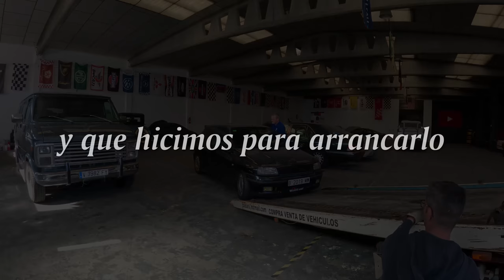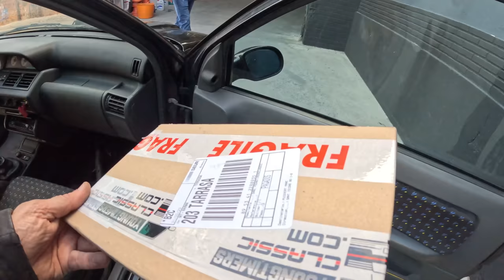Compré un Renault Clio 16V abandonado en un garaje por 10 años y está peor de lo que puedes imaginar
Esta semana nos vamos otra vez a la ciudad de Valls provincia de Tarragona, y si estabais pensando que pasó finalmente con el clio 16v ... pues me lo quedé! y si queréis saber que haremos con él! Y si arrancó finalmente una vez en la nave!  Pues no es perdáis el capítulo de hoy!

PORQUE NO COLABORO CON LA GENTE DE MUNDO JEEP y EL INCAUTO

TIENDA MARC'S GARAGE | MERCHANDISING y PRODUCTOS RECOMENDADOS
Si quieres comprar camisetas, pegatinas, tazas o utilizar los productos recomendados por nosotros y que utilizamos a diario, pues no dudes en visitar nuestra pagina en Internet
y hacer click en productos.

El 50% por ciento de los beneficios de la venta del merchandising de MARCS GARAGE es donado a causas beneficas.

Dar las gracias a los colaboradores del canal como Adrián (DEP), Roger Argelic, Xavi Claret, Borja Lopez Redondo, Kiril el fan número uno, Jordi Marti, Javier Maldonado y Raul Villaronga que sin su apoyo sería casi imposible hacer lo que hago cada semana.

Visita y colabora con nosotros hablando de coches en mi grupo en facebook
Si quieres ver fotos de nuestros proyectos de restauración, coches o más también puedes visitar mi INSTAGRAM a: TheRealMarcsGarage

COLABORACIÓN ESPECIAL
Nuestro otro grupo en facebook para amantes del motor clásico.

NUESTRO MEJORES VIDEOS
El SEAT 600 de mi padre, después de dos años lo restauramos y mi madre tiene una grata y sorprendente sorpresa